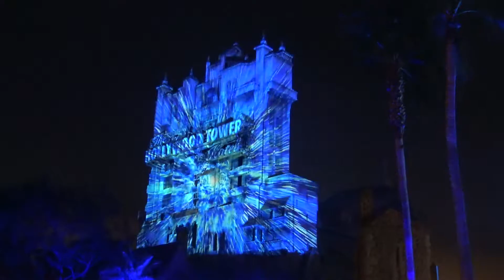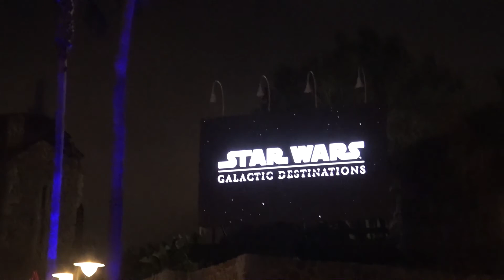Star Wars Galactic Destinations - Tower of Terror Projection - Batuu - Galactic Nights - 1 of 4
Star Wars Galactic Nights Event - 12/16/17
Sunset Boulevard
Scene 1 of 4
Through State of the art Projections, the Hollywood Tower Hotel transforms into stunning displays of locations from across the galaxy. Favorite film moments, special effects, lighting and of course the stellar Star Wars Cinematic Score supports each galactic location moment.